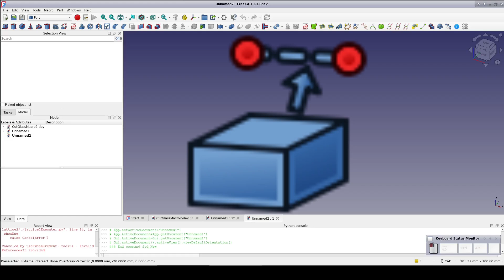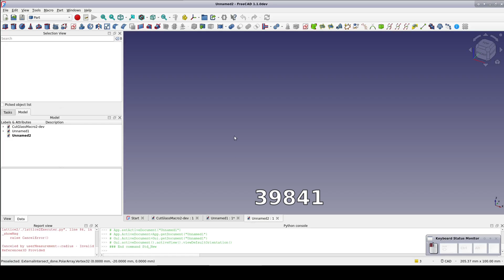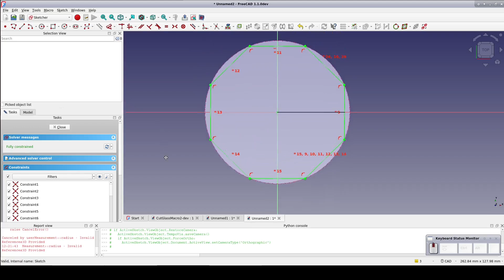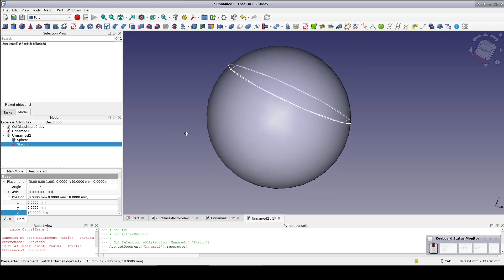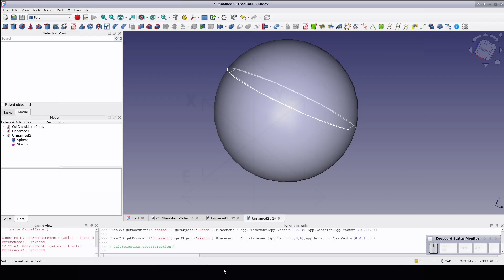FreeCAD:Coming soon, External Intersect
It's not ready for prime time, but the FreeCAD development weeklies
have some noice new features coming soon.

00:00   Intro
01:14   So what's the difference
02:41   External Intersect
03:33   Conclusion